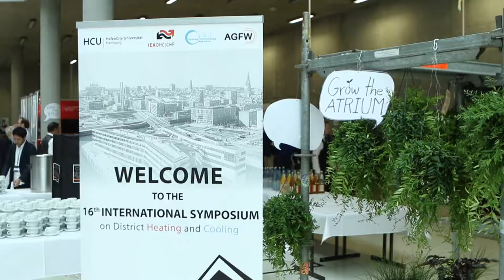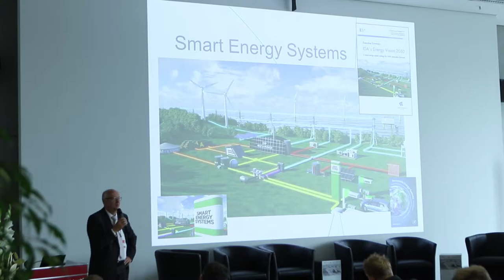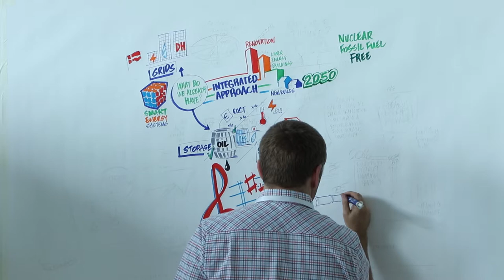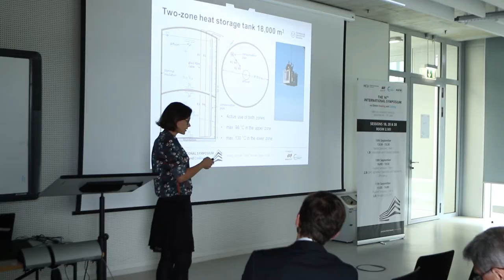DHC2018: 16th International Symposium on DHC - Event film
A short summary video of the 16th International Symposium on District Heating and Cooling in Hamburg, Germany.

Watch to get an impression for the next International Symposium in Nottingham, UK on September 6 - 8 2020.